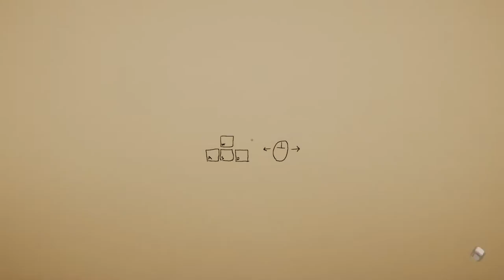TA GRA JEST KOZAKIEM !!! - Superliminal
Siemka
Najlepszy serwer społeczności kanału, gdzie możesz się pośmiać, porozmawiać ze mną, być na odcinku. Jest tuż za rogiem!

Nie zapomnij o zostawieniu Suba!
Wielkie Dzięki ❤